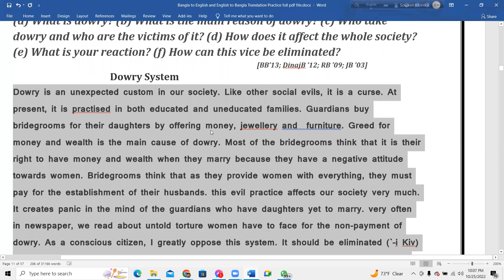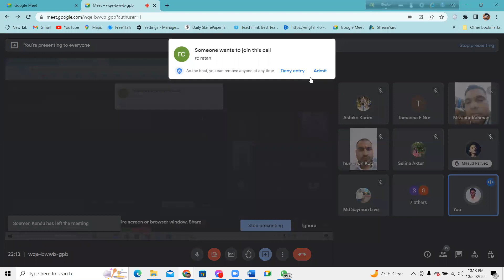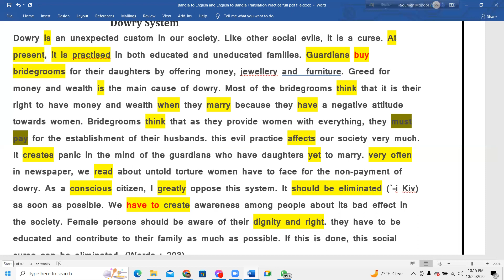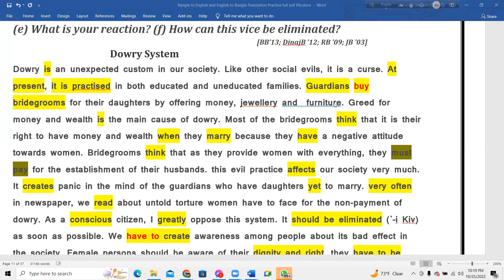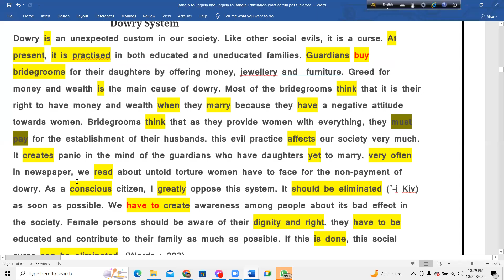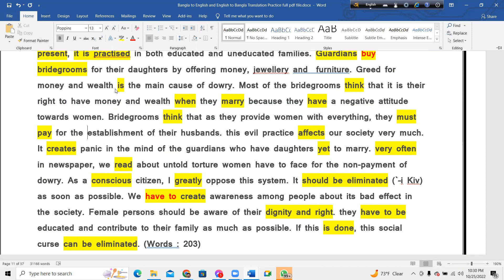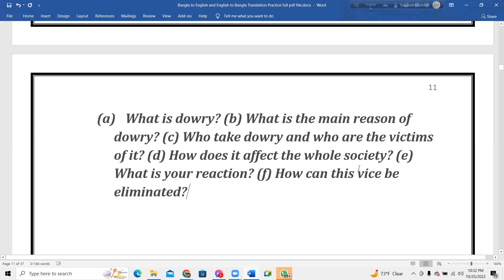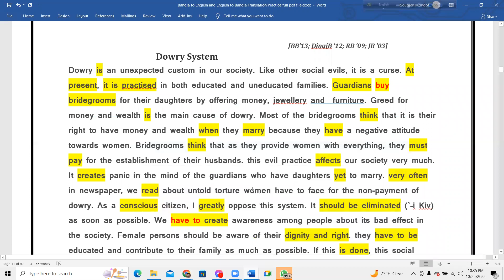How to Speak English Fluently ? How to give a presentation in English Professionally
Hello Everybody. This is Sohag Mondol. I am a student of a public university in Bangladesh. I am doing my bachelor degree In English language and literature department. Beside I am an English Teacher. I have been teaching English for more than 2 years. I have many students both offline and Online. Now I am teaching to more than 200 students over online. I have 5 special course for learning English. like 1.Basic Grammar 2. Advance Grammar 3. Spoken English Batch 4.Writing Course 5.Reading & pronunciation course. Beside I have a Special batch for university admission test canditate. From this youtube channel you will learn English with very easy way. I wil try to upload English tutorial video in every single day. To Sum up , from this channel you will get all clear idea about english language and literature. I will give you al tutorial day by day and gradually. Thank you all of you.
Keep practicing English
& Keep learning English
Stay save and Well.